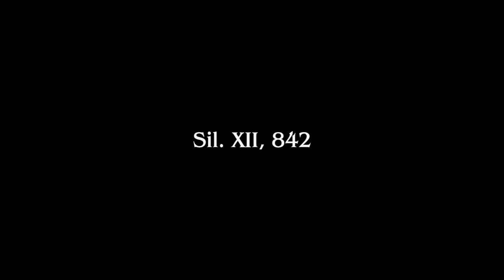Let's Play Final Fantasy Type-0 HD Part 29 - The Kingdom's Final Hours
Game description via Wikipedia:

Final Fantasy Type-0 (ファイナルファンタジー零式 Fainaru Fantajī Reishiki?) is an action role-playing game developed and published by Square Enix for PlayStation Portable, and later for PlayStation 4 and Xbox One. The original version was released in Japan in October 2011. The high-definition port, Final Fantasy Type-0 HD, was released worldwide in March 2015. Type-0 is part of the Fabula Nova Crystallis subseries, a set of games sharing a common mythos which includes Final Fantasy XIII and Final Fantasy XV. The gameplay is reminiscent of Crisis Core: Final Fantasy VII, with the player taking direct control of characters and taking them on missions and large-scale battles. Outside of the graphical improvements, the HD version is largely identical to the original PSP version, although the original's multiplayer functionality was dropped, and additional difficulty levels were implemented.

The story focuses on Class Zero, a group of twelve students from the Vermillion Peristylium, a magical academy in the Dominion of Rubrum. One day, the Militesi Empire launches an assault on the other Crystal States of Orience, seeking to control their respective crystals. When Rubrum is attacked, Class Zero are called into action and become entangled in both the efforts to push back and defeat the forces of Militesi, and the secret behind the war and the existence of the crystals. The setting and presentation were inspired by historical documentaries, and the story itself was written to be darker than other Final Fantasy titles.

The game was originally announced as a title for mobile phones and PSP called Final Fantasy Agito XIII (ファイナルファンタジーアギトXIII Fainaru Fantajī Agito Sātīn?). It is directed by Hajime Tabata, who also directed Before Crisis: Final Fantasy VII. It was designed to provide players with easy access to the Fabula Nova Crystallis universe. The mobile version was eventually cancelled and its title was changed to distance it from Final Fantasy XIII, the subseries' flagship title. After a 2011 Japan-only release on PSP, Type-0 HD began development in mid-2012 as part of a move to promote the next generation of gaming consoles, and gave the opportunity for multiple changes to refine the experience for players. The original game has received strong sales and positive reception in Japan, inspiring multiple tie-in manga. Type-0 HD has also received positive reviews. Praise has generally gone to its story and battle system, while criticism have been voiced about aspects of its HD upgrade and localization. A companion game for mobile devices, Final Fantasy Agito, was released in May 2014 in Japan.

Final Fantasy Type-0 is set within Orience, a land divided between four nations or "Crystal States". Each nation has crystals of power based on the Four Symbols, which in turn provide their national emblems. The Dominion of Rubrum uses the Vermilion Bird Crystal, which controls magic; the Militesi Empire controls the White Tiger Crystal, containing the power of science and weapons; the Kingdom of Concordia uses the Azure Dragon Crystal, containing the power of Dragons; and the Lorican Alliance is home to the Black Tortoise Crystal, containing the power of shielding. Each nation has an academy, or Peristylium, to research and protect the country's respective crystal. The crystals have the ability to mark humans as their countries' servants. These servants, called l'Cie, are branded with a symbol and are given a "Focus", a task to complete. While blessed with long life and the ability to transform into crystal, l'Cie are cursed to lose their memories over time. The people of Orience also lose their memories of the dead so they will not be held back by any past regrets and continue strengthening their souls through conflict, a mechanism put in place by the crystals for the convenience of the deities who crafted them. The main aim of many characters is to become the Agito, a legendary figure who will appear and save the world from Tempus Finis, an apocalyptic event that will destroy Orience.